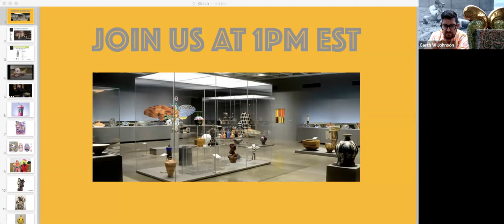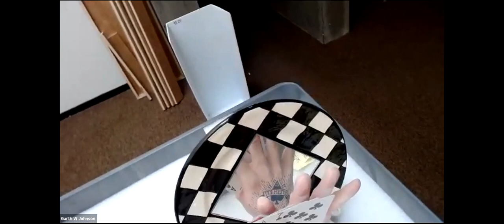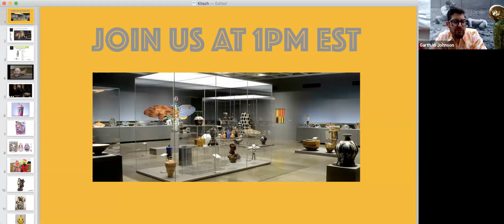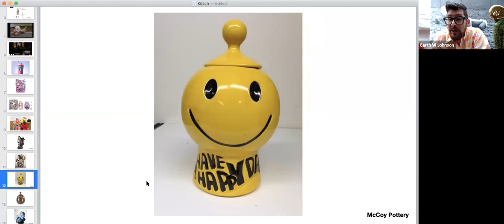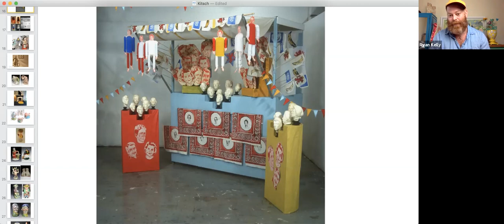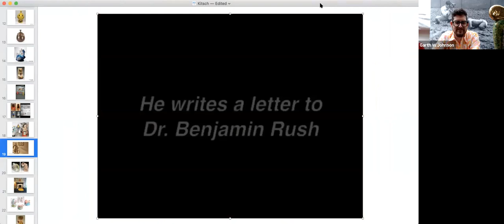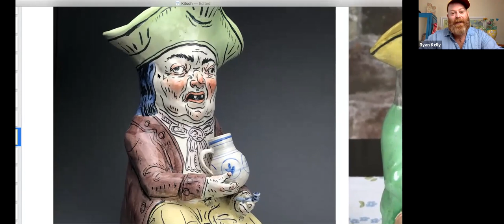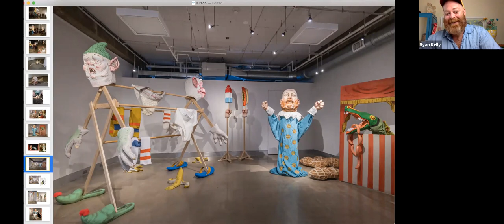Ceramic Object Study Session: July 24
Join Garth for a conversation about “Kitsch” with Bellingham, Washington-based artist Ryan Wilson Kelly (@ryanwilsonkelly), who has built his career around creating objects, installations, and videos that mine both high-minded historical topics and American popular culture.